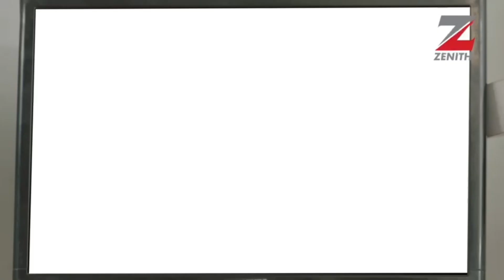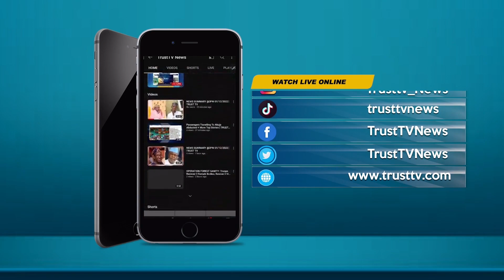NEWS UPDATE @6PM 13/07/2023 | TRUST TV